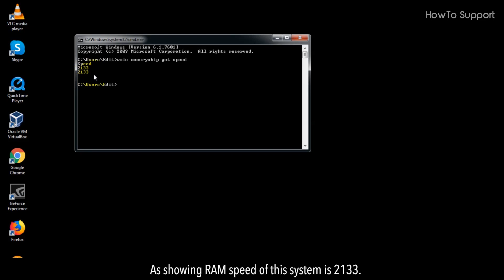How To Check Ram Speed :Tutorial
Are you looking for a solution to check the RAM speed of your computer? Then follow these steps to check RAM Speed.

1. Right-click anywhere on the Taskbar.
2. Now, click on Start Task Manager.
3. You will find all the information about your installed RAM here.
4. Now, click on the Start button at the bottom, and type CMD in the search bar.
5. Type the following command as shown in this video
wmicmemorychip get speed
6. As a result, you will see here the Speed of your RAM. As showing RAM speed of this system is 2133.

Hoping this was helpful to you.